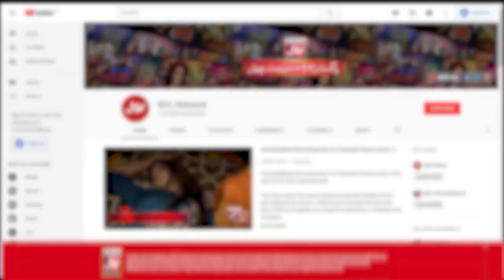Girl Dance Video Goes Viral | Tick Tock Show With Fahim Khan | Tik Tok Show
Girl Dance Video Goes Viral | Tick Tock Show With Fahim Khan | Tik Tok Show | Fahim Khan Show

Fahim Khan Nay Kisko Sanp Kaha?